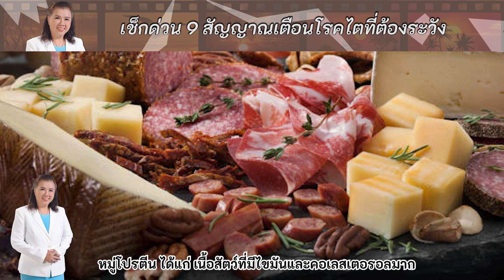เช็กด่วน 9 สัญญาณโรคไตที่ต้องระวัง พี่ปลา healthy fish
#"กลัว กลัว กลัว
ไม่อยากเป็นโรคไต
ไม่อยากล้างไต
อยากมีสุขภาพแข็งแรง
ใครก็ได้ช่วยที
ช่วยด้วย ช่วยด้วย
++พี่ปลาเข้าใจ
ความรู้สึกของ
ทุกๆคน ไม่มีใคร
อยากป่วย ไม่มีใคร
ใครอยากเป็นโรคไต
วันนี้ พี่ปลามีความรู้ดีๆ
มาแบ่งปัน "เช็กด่วน
 9 สัญญาณโรคไต
ที่ต้องระวัง "ฟังคลิปนี้
ให้จบแล้วเอาความรู้
นีไปใช้กันน้า
++อะ อะ อย่าลืม
พักผ่อนให้เพียงพอ
ไม่เครียดจนเกินไป
สุขภาพของเราก็ดี
แน่นอน
++มาลุยดูแลสุขภาพ
พร้อมกับพี่ปลา
เพื่อชีวิตที่มี
ความสุขทั้งกาย
และใจ ลุย1000X